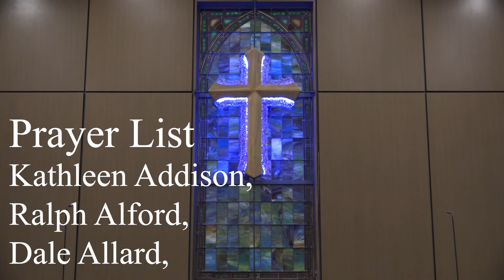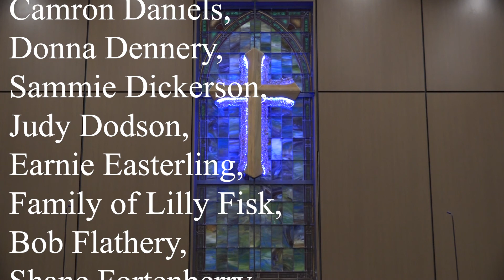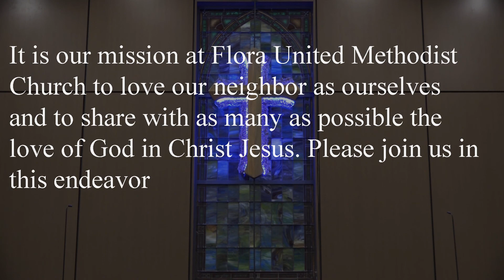Sunday Nov 29 Video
Nov 29 Service